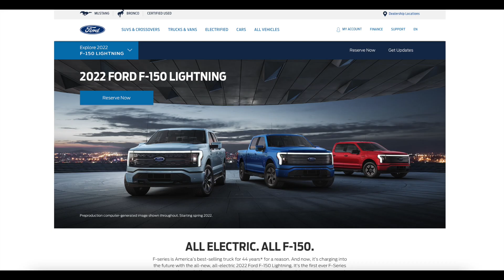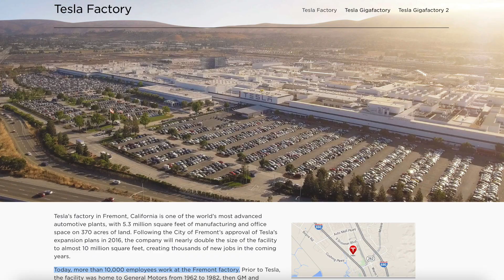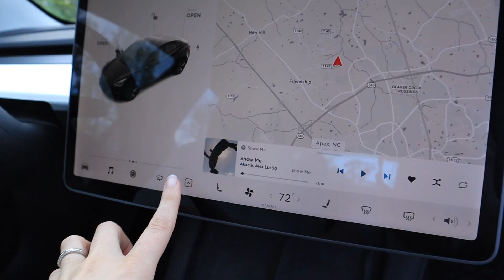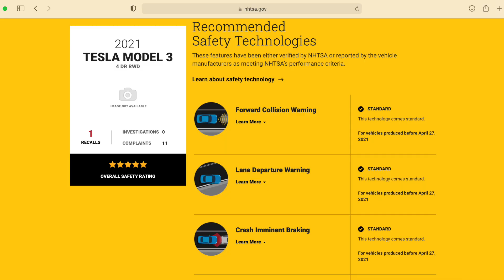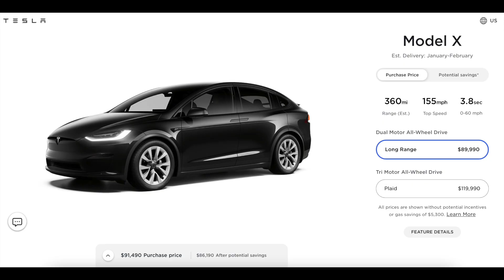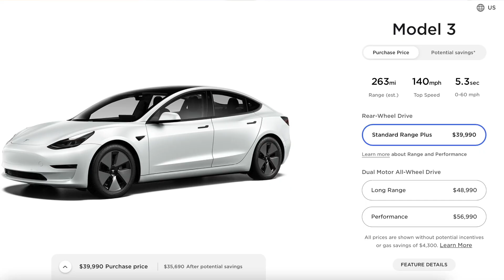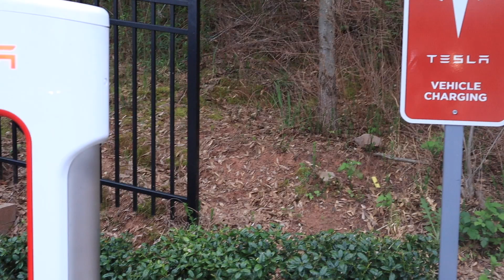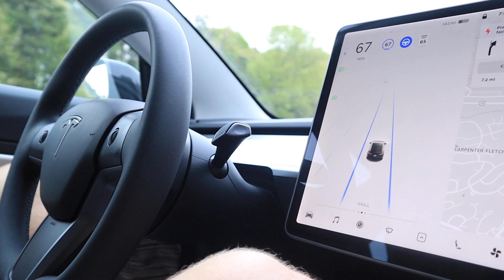WHY I BOUGHT A Tesla Model 3 Long Range (REASONS I PURCHASED a Model 3)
This video answers the question: Why I bought a Tesla Model 3 Long Range. I bought my 2021 Tesla Model 3 in December of 2020. I debated whether I should buy the model 3 sr+ or long range but watch the video to find out why I decided on the long range. These are the reasons I purchased a Model 3. Hope you enjoy!

TESLA MODEL 3 ACCESSORIES:

Floor Mats

Center Console

Screen Glass

Model 3/Y Wheel Cap Kit

Dog Carseat

iPhone 12 Pro Max MagSafe Case

Apple MagSafe Wallet

Trunk Organizer

Tesla Custom Cut Decals

CAMERA EQUIPTMENT:

Canon EOS M50

Rode Go Lavalier Mic

Extra Canon EOS M50 Batteries

SanDisk Extreme Pro Memory Card